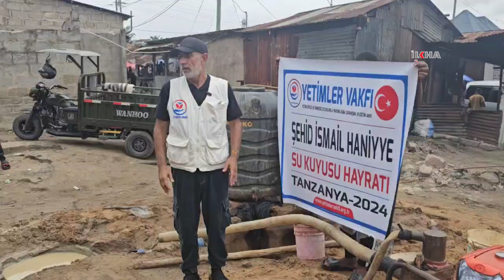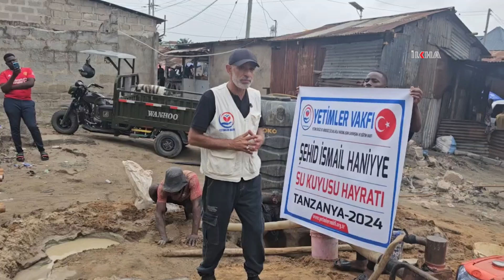Orphans Foundation commemorates Ismail Haniyeh with new water well in Tanzania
In a world where access to clean water remains a luxury for many, initiatives that bridge this gap become lifelines for the most vulnerable communities.

Dear Viewers,
Without leaving the right and the truth, we aim at conveying all kinds of news expressing reality to our precious people objectively, without prejudice and in the fastest way as well as with the mission of being the voice of the oppressed, deprived and persecuted people who cannot make their voices heard, with a sense of journalism sensitive to society in order to unveil the hidden, unseen or unwanted realities.
Having undertaken this blessed mission since 2007, ILKHA has been in the field for 13 years to inform our dear followers accurately and quickly in 6 different languages (English, Turkish, Arabic, Persian, Kurdish-Kurmanji, Sorani-), by publishing local, national and World news that contain written reports, photos and videos.
If you want to learn about the unbiased, objective and right news, covering health, life, economy, family, children, biographies, education, culture, art, special report, Islamic World, foreign policy and so forth, please follow us.